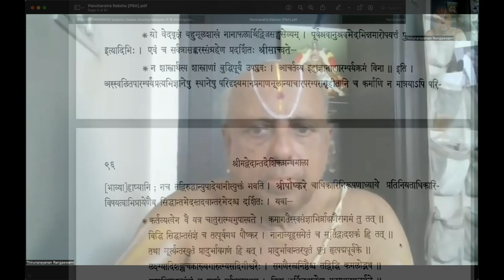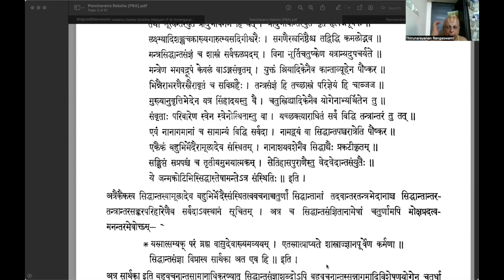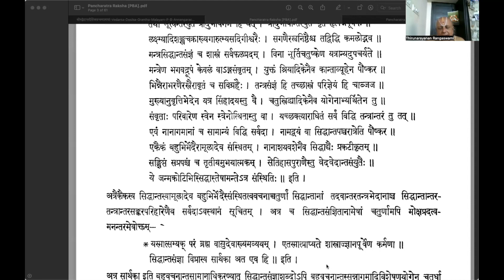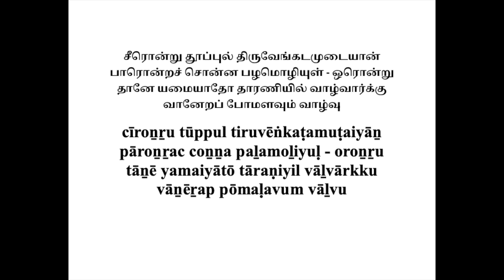Pancaratra Raksa Part 7 2022 12 14